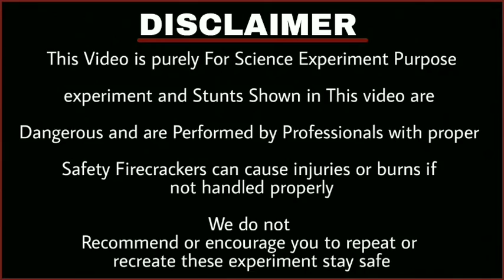ऐहे बड़ा अनार आकाश में धमाल मचाता हैं देखों एनके कमाल